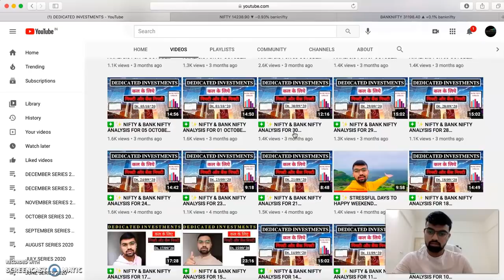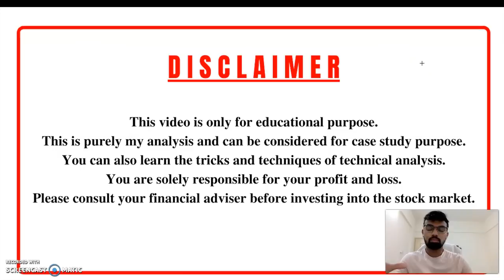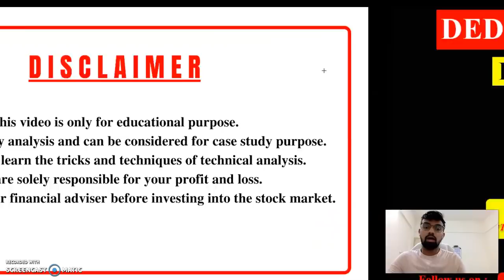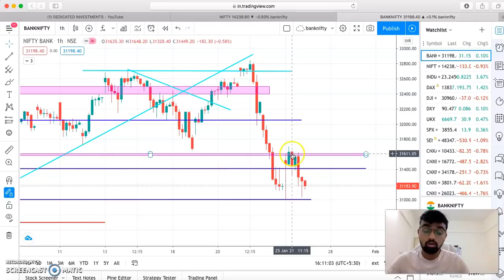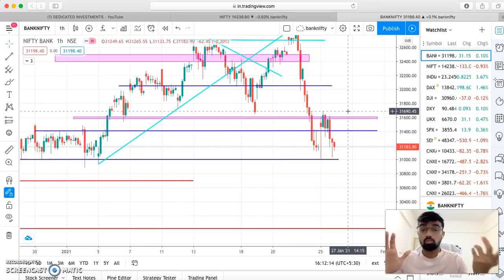❇️ ✨ NIFTY & BANKNIFTY ANALYSIS FOR 27 JANUARY '21 ⎮"DEDICATED INVESTMENTS"⎮ ✨❇️